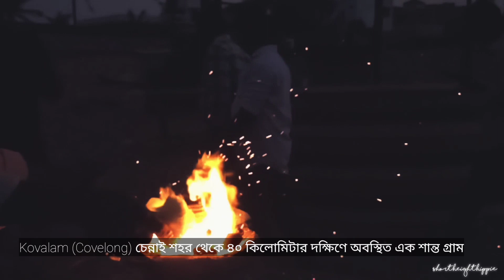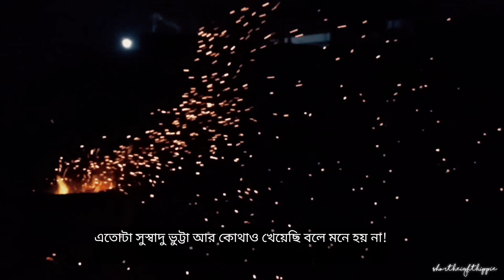Kovalam || Chennai || Cinematic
Kovalam (Covelong) চেন্নাই শহর থেকে ৪০ কিলোমিটার দক্ষিণে অবস্থিত এক শান্ত গ্রাম।

 এখানের সমুদ্র বেশ পাথুরে, তবে সন্ধ্যে টা এখানের ততোটাই সুন্দর।

"Nawab of Carnatic" শাদাত আলির তৈরি করা এক বন্দর শহর ছিলো এই Kovalam.

যা পরে ১৭৪৬ সালে French রা দখল করে।

আর ১৭৫২ ধ্বংস করে ব্রিটিশরা।

Kovalam এর "must try" খাবার হলো ভুট্টা পোড়া আর মাছ ভাজা।

এতো টা সুস্বাদু ভুট্টা আর কোথাও খেয়েছি বলে মনে হয় না!

Chennai bus stand থেকে  ৩৫ টাকা ভাড়ায় East Coast Road ধরে  ঘন্টা দেড়েক এর মধ্যে পৌঁছনো যায় Kovalam.

2.  Energy ( Morillo) ( From Go Pro app)